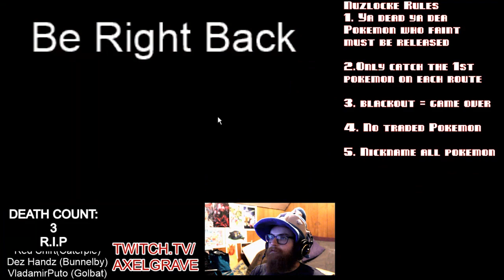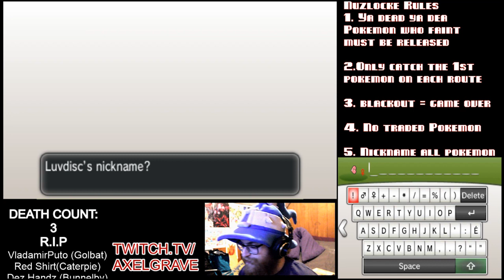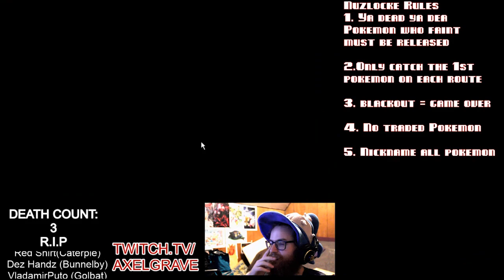Pokémon X Nuzlocke Let's Fail! Ep: 42 | Axel Grave Fail Inc | Emulator Custom Mode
After being stuck in that mountain with the mountain and Hashirama for long, I am exstatic to be free and whats this...Mega Evolution...thats new...to me at least. Lets do it!